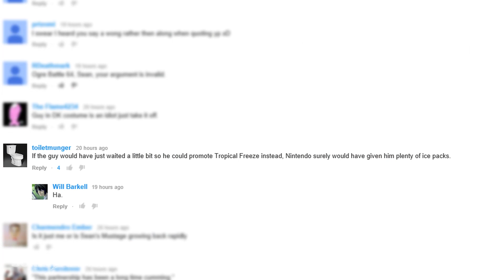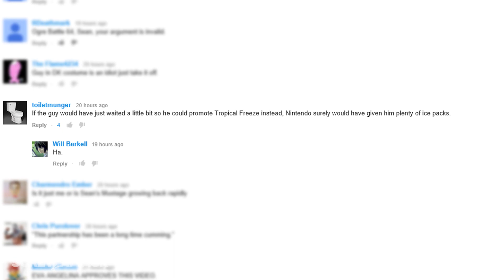Street Fighter V Leaks, SNK Classics on PSN, New Games at Game Awards | Hard News 12/5/14